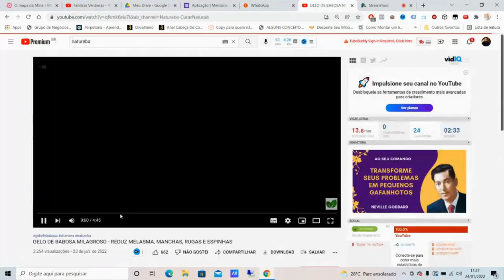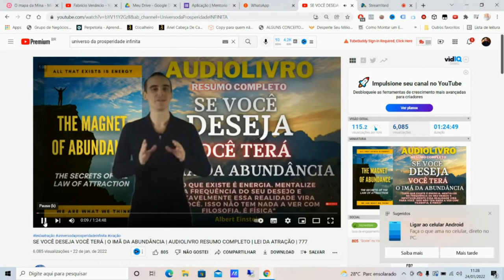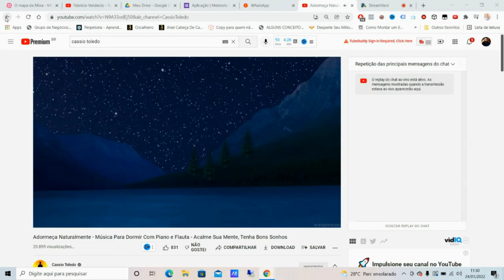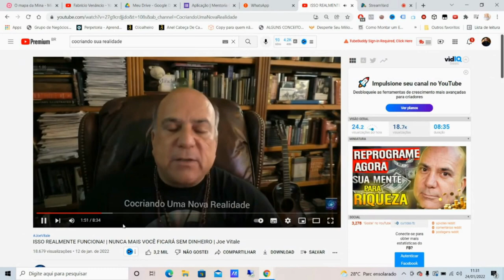[Garantido] 5 Ideias para Fazer 10mil no Youtube (sem aparecer)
Entre no grupo de WhatsApp e saiba os detalhes sobre o Desconto para o Treinamento O Mapa da Mina ➜